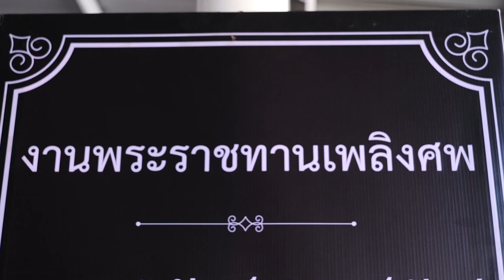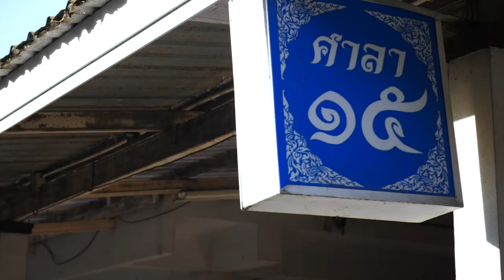ภาพข่าวนักกีฬาพาราร่วมงานพระราชทานเพลิงศพคุณจุตินันท์ ภิรมย์ภักดี วันที่ 21มกราคม 2565